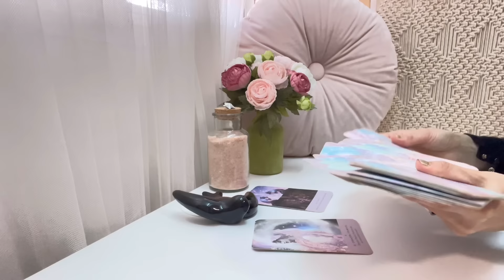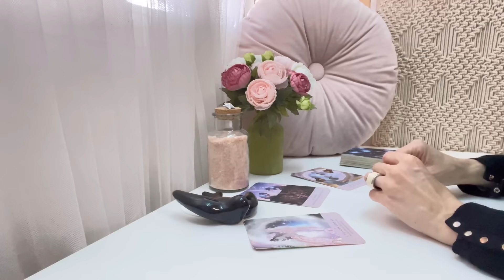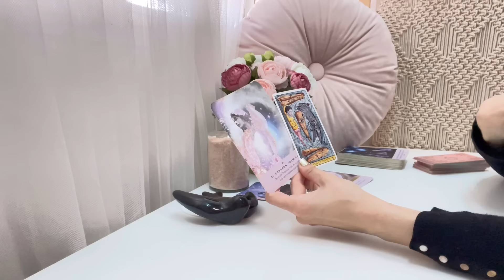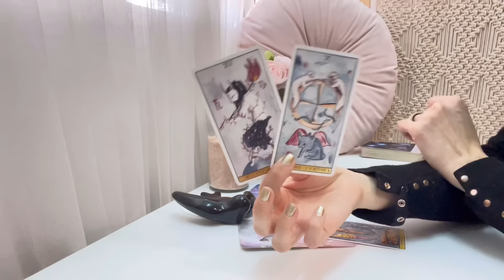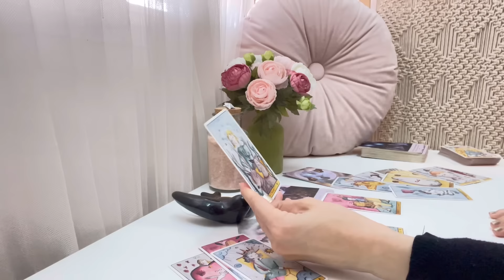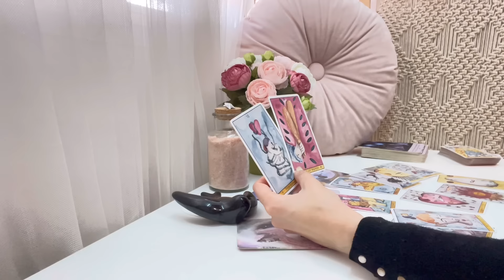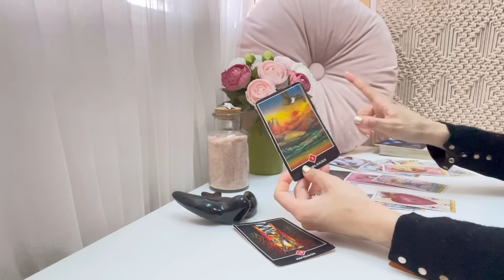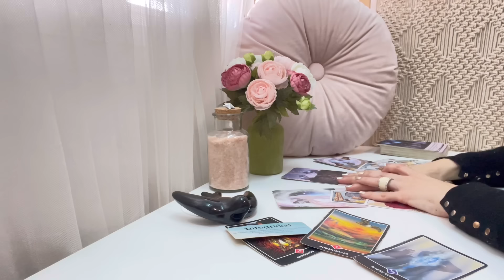⭐️ARIES| Sentirás la magia en tu vida✨ Elegirá desde el amor y deja su miedo❤️🌠 TAROT HOROSCOPO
Perseidas Tarot🧚‍♀️
🌜MARZO 2023🌛
ARIES